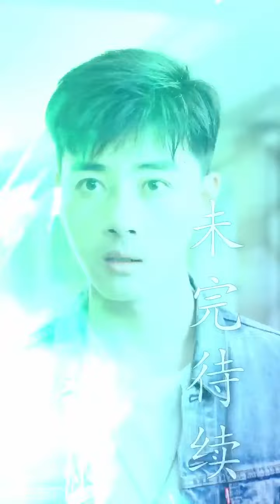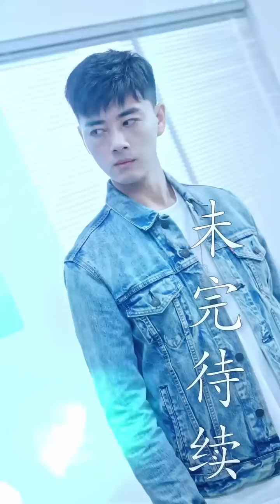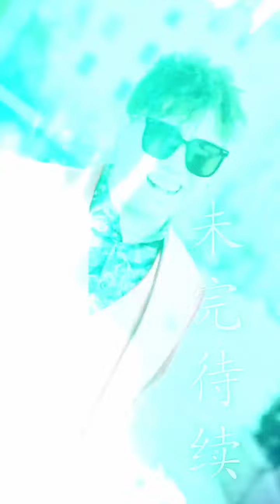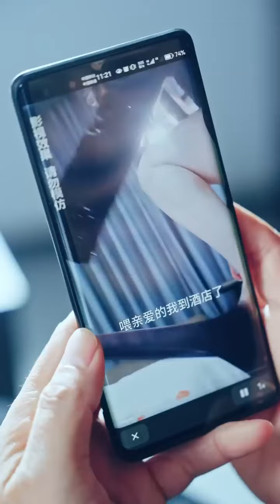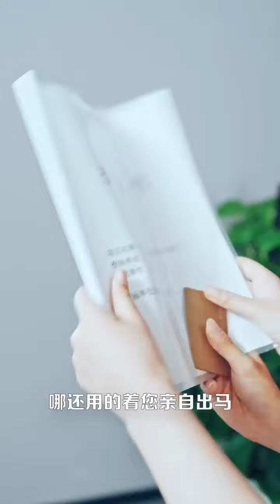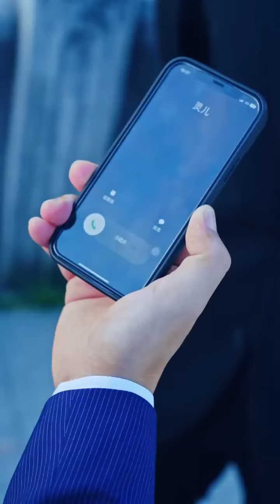一口氣看完【剑啸九州】叶无道失忆后成为菜市场卖鱼的小贩，坚持与未婚妻陈雅芝订婚，陈家却坐地起价，叶无道意外恢复记忆，揭露了真正的救命恩人是陈雅芝的闺蜜徐灵儿#drama#短剧#movie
1080P無水印1—83集原片已經發布，點擊觀看完整版

劇情簡介：护国神帅叶无道失忆重伤沦落为菜市场卖鱼佬，倍受欺压。手下战将轩辕前来相认，失忆的叶无道却以与未婚妻陈雅芝订婚为由回绝。叶无道辛苦攒钱迎娶陈雅芝，陈家却坐地起价、为难羞辱叶无道。叶无道被打觉醒记忆，意外发觉当年救命之人并非陈雅芝而是其闺蜜徐灵儿.

劇名：《剑啸九州》
主演：张泽宇 朱朱
總集數：83集 目前83集已經完本寫完
版權情況：已做版權登記
片長：1-2分鐘1集

其他已經更新精彩劇集：

❤【完整版】《傲视医龙》身怀绝世医术，他成为了妇科医生，妙手回春斩获圣手美誉：
❤【回到古代當爵爺】完整版：唐缺意外穿越古代，用聰明才智保住了命根子，假裝成太監，並用現代人的知識或得了皇上和妃子的歡心：
❤【龍王令之萬古龍帝】完整版：天帝陳平在大婚當日被帝后設計奪位，重入輪迴的他隱藏身份在人間找尋自己修為所化三顆帝珠，來日重返上天雪恥當日：
❤【天龍】国主之下万人之上的天龙侯擎无双突然投敌叛国，成为人人唾弃的卖国贼。这背后的原因是什么：
❤【完整版】《穿越醫仙他不解風情》醫生易閒剛穿越就治好大夏國主的糖尿病，被封為醫仙。從此，利用自己的醫術與智慧開啟打臉之路：

該賬號是（杭州剧点）公司官方账号！